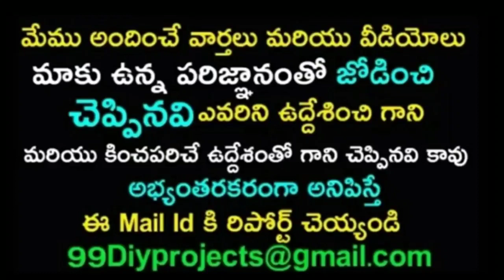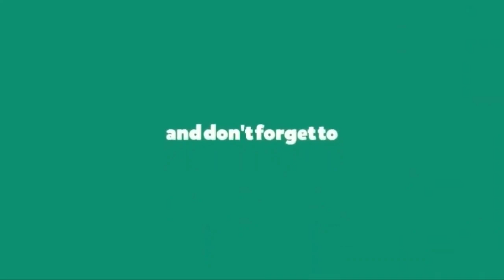వరల్డ్ కప్ విజయం పై సంచలన వ్యాఖ్యలు చేసిన మోర్గాన్ | England Captain Morgan Comments On His Won